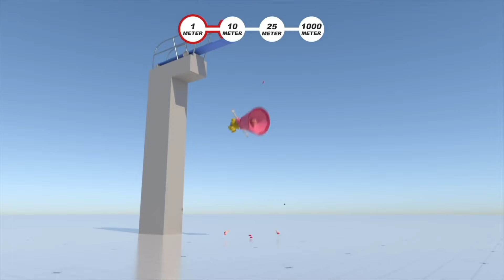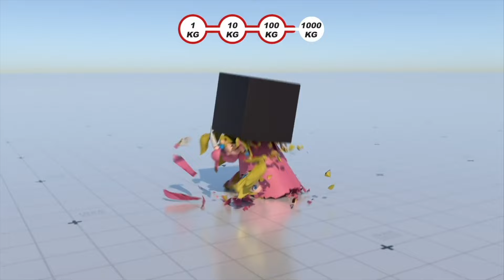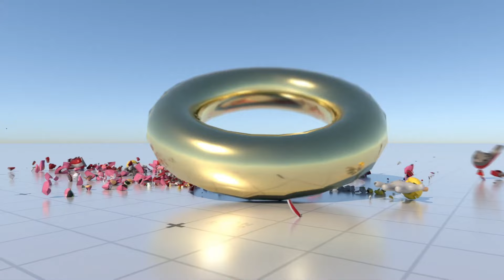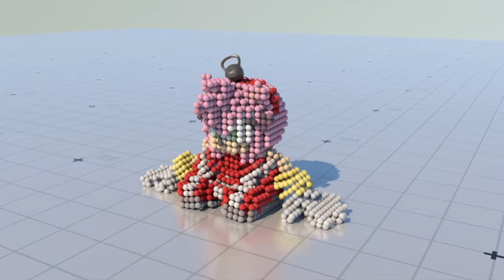Princess Compilation! Peach, Amy Rose, Daisy, and Rosalina Fun Moments 👸👸🏼👸🏻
Which Animation was your favorite?
Who do you wanna see next?!